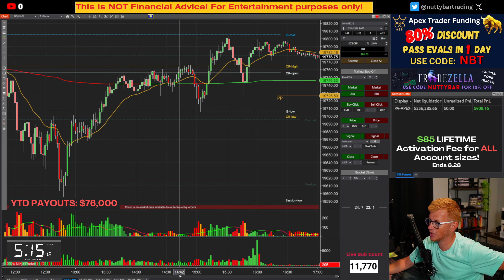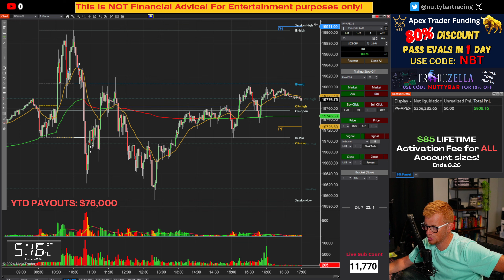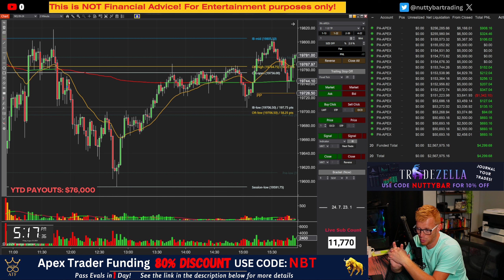DAY 59 SUMMARY - ANOTHER SOLID DAY! - TRADING APEX FUNDED ACCOUNTS - CODE NBT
Use the link to get the best available discount